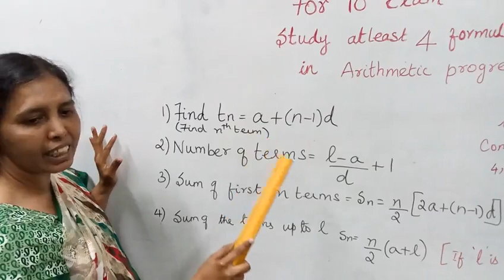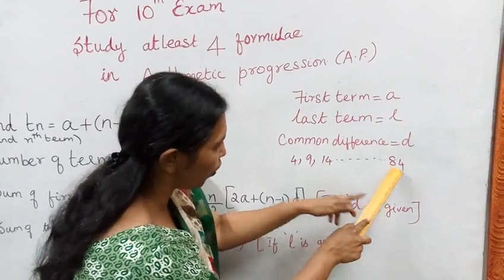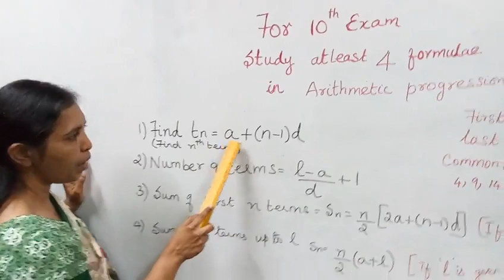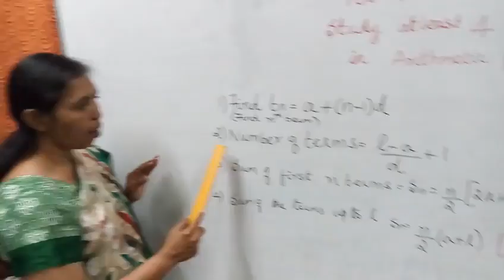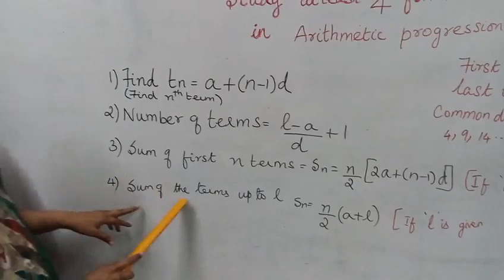T.N.10th std maths Arithmetic progression FORMULAS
Dear Students,
This video tells about that 10th Std Maths
4 Formulas in Arithmetic Progression